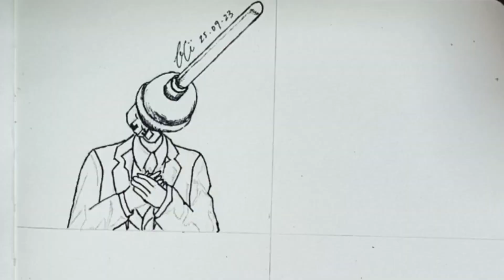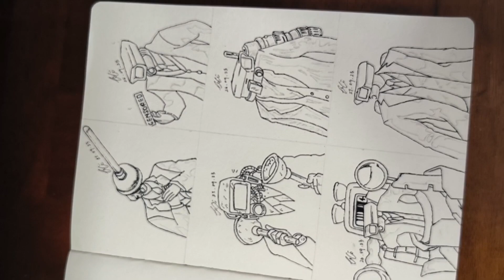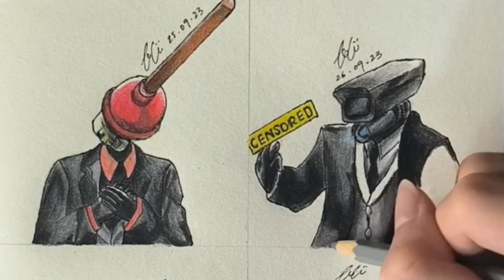[Drawing] Skibidi Toilet Plunger Cameraman Cartoon Style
This Skibidi Toilet drawing is based on few episodes: 48, 52, 55, 63 (latest)
Shorts Clips/Animation from the creator series, credit: @DaFuqBoom

This artwork consists of several different art styles, giving it a pop art finish. Hope you guys enjoy this!

Chapters Timestamp:
00:00 Skibidi Toilet - Featuring: Plunger Cameraman
00:04 Chapter I: Sketches & Inking
01:54 Chapter II: Colors
04:54 Chapter III: The Reveal

Like the song, click the video link below to support Phantom Sage (NCS):